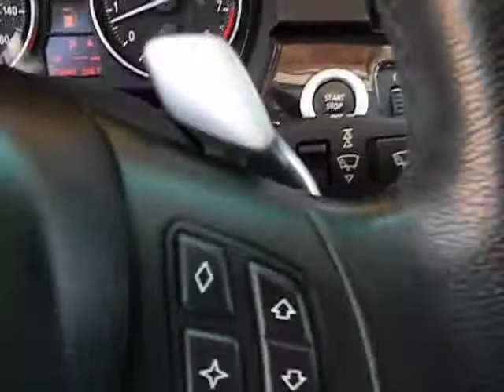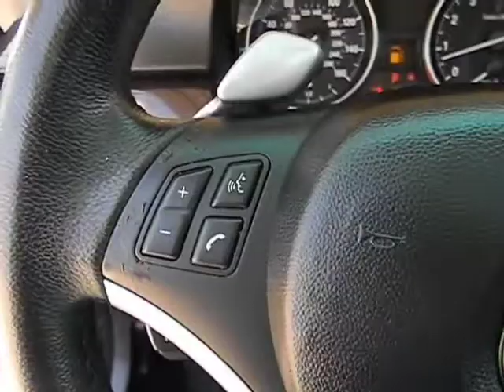2008 BMW 335 - Sedan San Antonio TX N111889A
2008 BMW 335 i - Stock#: N111889A

Gunn Nissan
12838 San Predro

Includes a CARFAX buyback guarantee!!! Great safety equipment to protect you on the road: ABS Xenon headlights Traction control Curtain airbags Passenger Airbag...It is nicely equipped: Power locks Power windows Sunroof Turbo Climate control...